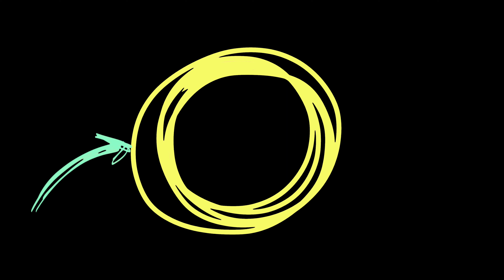"Experience the Best of Both Worlds with Our Paithani Saree Featuring a Designer Pallu!"